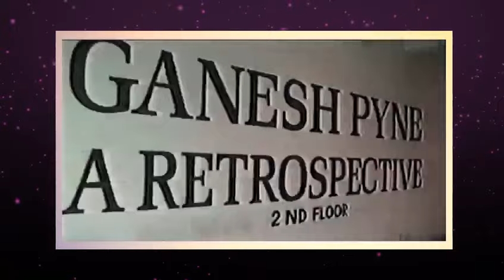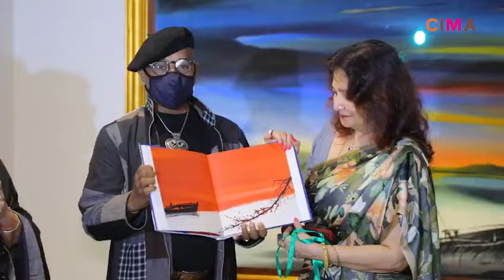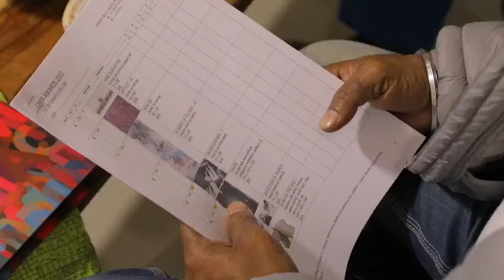CIMA GALLERY, 30 YEARS AND COUNTING...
Kolkata, December 2023: Established in Kolkata in 1993, the Center of International Modern Art (CIMA) was founded with the vision of providing a platform not only for exhibiting the creations of Indian artists but also for challenging conventions and pushing artistic boundaries. Over the course of 30 years, CIMA has spotlighted the brilliance of Indian art and redefined the boundaries of creative expression. The art gallery is now celebrating its incredible three-decade journey with a series of exhibitions across six months, illuminating the broader cultural idiom of artistic masters of our times.